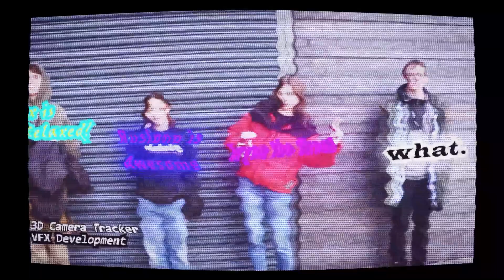ShowReel 2024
Song Used (MACINTOSH PLUS - ライブラリ (3D BLAST Remix)